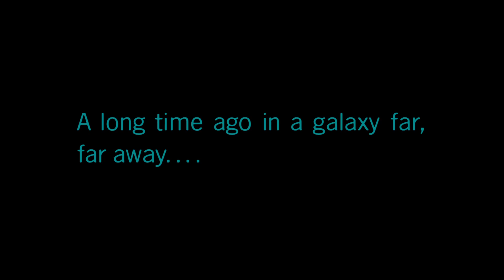Reliving my childhood Pt 5 - Lego Star Wars the Skywalker Saga